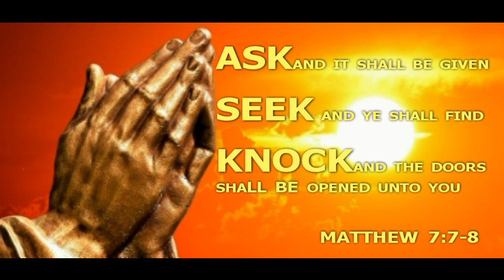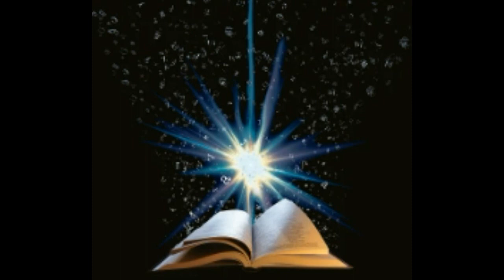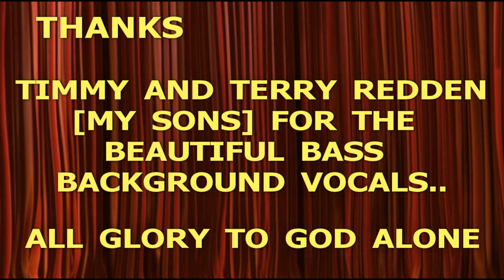IT'S A MATTER OF TRUST BY REV TINA REDDEN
INTERNATIONALLY RENOWN GOSPEL/SONG OF HOPE RECORDING ARTIST, SINGER, SONGWRITER, TELEVISION, RADIO AUDIO AND VISUAL PODCAST HOST: THE REV TINA REDDEN SINGS "IT'S A MATTER OF TRUST" FROM HER CD THE HOLY TRINITY BOX SET
ALL  SONGS COPYRIGHTED AND COVERED BY THE LIBRARY OF CONGRESS LAWS.